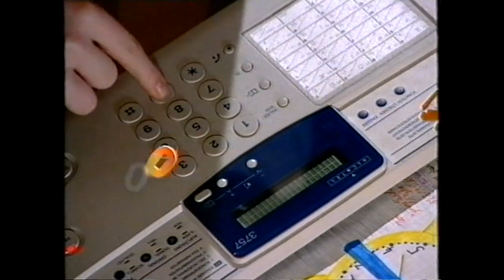Kinderkanal - Trailer [u.a. Tigerenten Club, Kontaktaufnahme mit dem Kinderkanal] (16.12.1999)